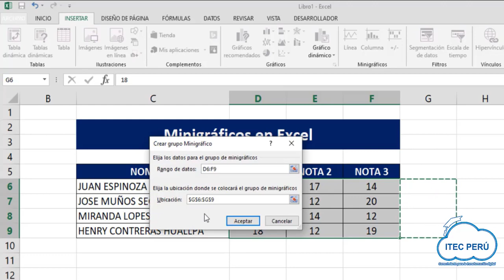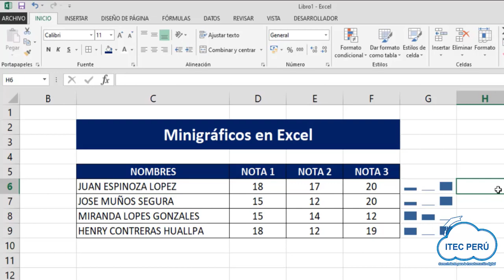MINIGRÁFICOS EN EXCEL TIP ITEC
Pregunta la información de nuestros cursos gratuitos sobre programación en nuestros canales de: 👇👇